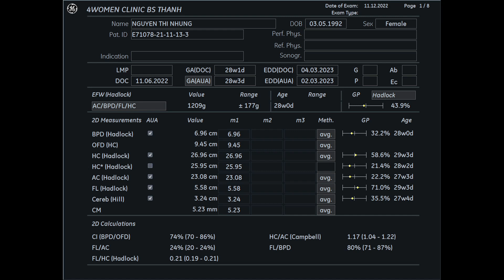Siêu âm 5D Bs Thành - Nguyễn Thị Nhung 11/12 - 4womenclinic